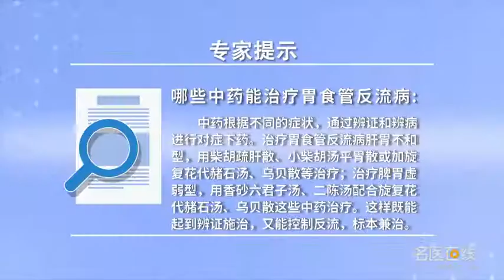哪些中药能治疗胃食管反流病 任顺平 山西中医学院附属医院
中药根据不同的症状，通过辩证和准确的进行对症下药。治疗胃食管反流病肝胃不和型，用小柴胡汤平胃散或者加旋复花代赭石汤，乌贝散等等去治疗。治疗脾胃虚弱型，用香砂六君子汤、二陈汤配合旋复花代赭石汤、乌贝散治疗，既能治病求本还能辩证治疗反流病。

Which traditional Chinese medicine can treat gastroesophageal reflux disease
According to different symptoms, Through dialectic and accurate medicine. To treat gastroesophageal reflux disease with disharmony of liver and stomach, Use Xiaochaihu Decoction Pingwei Powder or add compound flower instead of ochre soup, Uber powder and so on. Treatment of spleen and stomach weakness, It was treated with Xiangsha Liujunzi Decoction, Erchen decoction, xuanfuhua Daizhe Decoction and Wubei powder, It can not only cure the disease, but also treat the reflux disease dialectically.